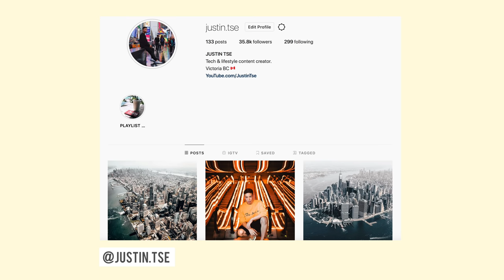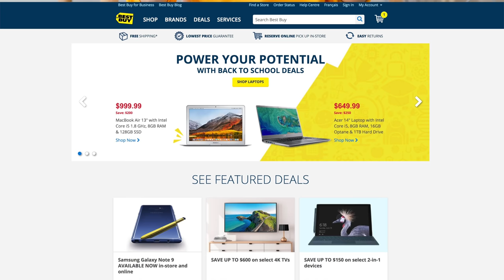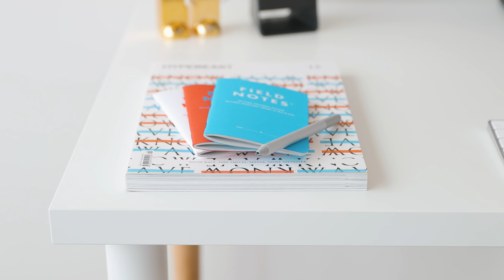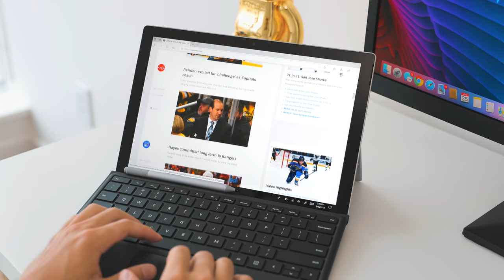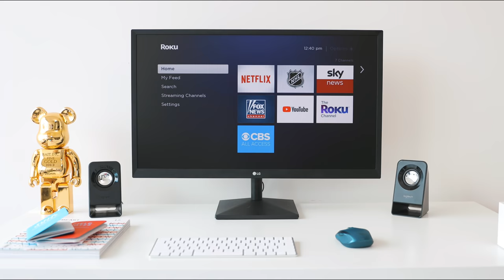Ultimate Desk Setup Tour | STUDENT EDITION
Comment "setup" if you see this!

MY MAIN CAMERA
Stabilizer Gimbal
Main All Purpose Lens
Wide Stabilized Lens
Crazy Macro Lens
Sharpest Bokeh Lens
DJI Mavic Air Drone
Main Computer